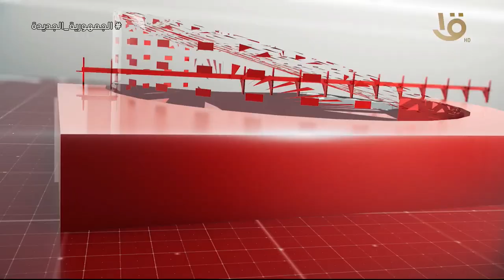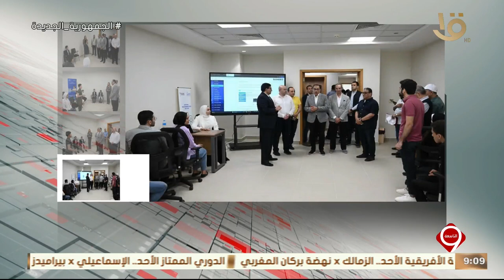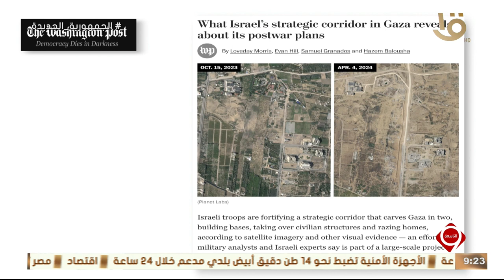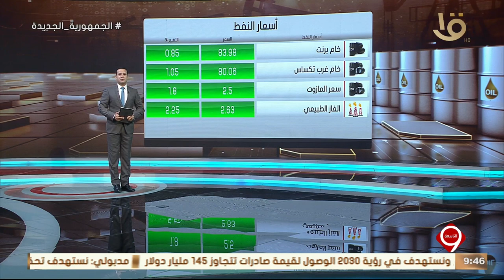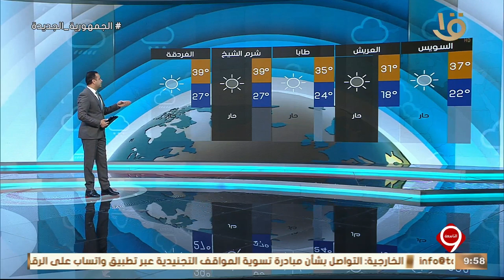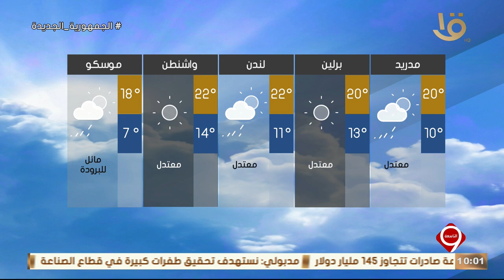متابعة لأهم الأخبار السياسية والاقتصادية محليا وعالميا كاملة 18-5-2024